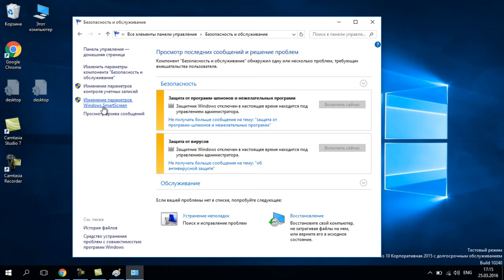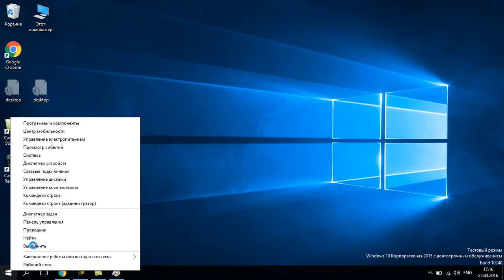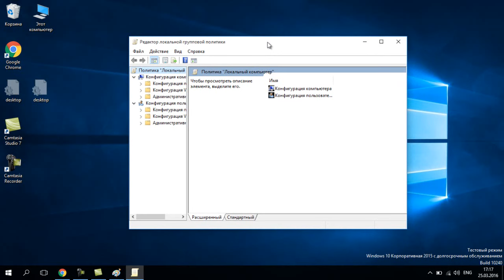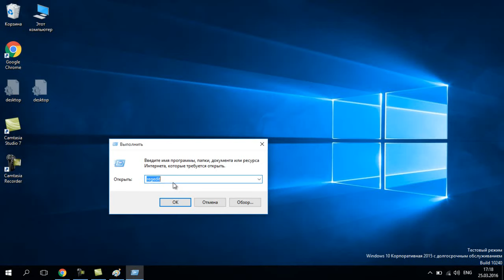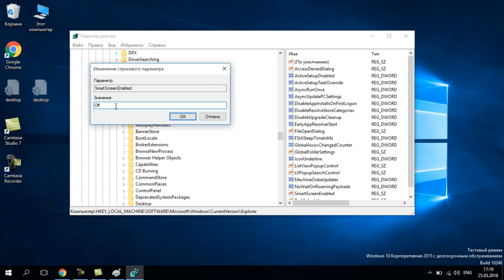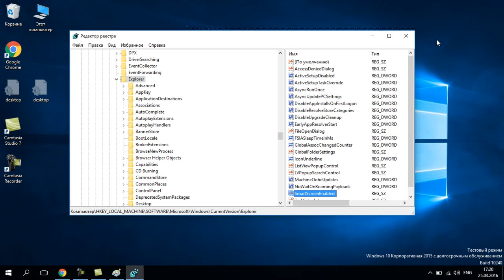Как отключить Smartscreen в Windows 10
Некоторые способы, как можно отключить Smartscreen в Windows 10.